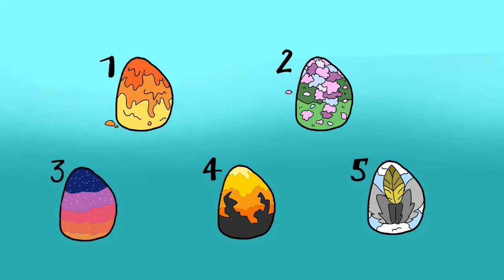Adoptables CLOSED read DESC please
Idea created by XxFire starXx

Ok so what I will do is 5 people will tell what egg they would want. Then once it’s closed the egg will open and I will show you what your character is. All Adoptables Free

1- Choccolatte
2- XxFire starXx
3- CosmeticWolf
4- Susan andNighty
5- Laurel Wolf